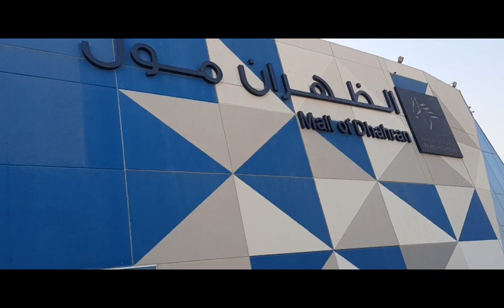Explore the Beauty of Dharan Mall Interior design & architectural view Dharan Al khobar Saudi Arabia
all my intent has no any harm to the public pure entertainment and learning.
Explore visit alkhobar and dharan saudi arabia.

🔴START LIVE STREAM🔴 4am to 6am & 6:00Pm to 8:30Pm Middle East Time or 9am to 11 am, 11Pm to 1Am Philippine time--
Dont Forget To Thumbsak Si Host thank you 👍 --- Godbless you ALL and Stay safe 🙏 -- kayang kaya natin to.

This is the URL to your tip page where viewers can send you donations.